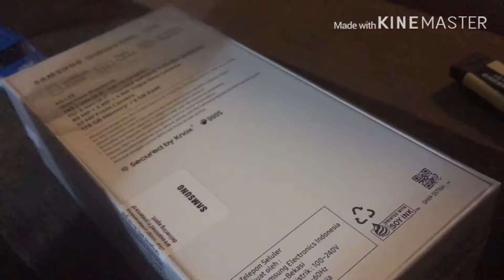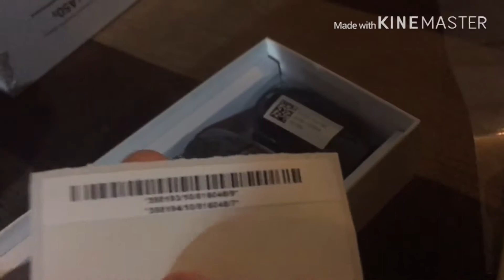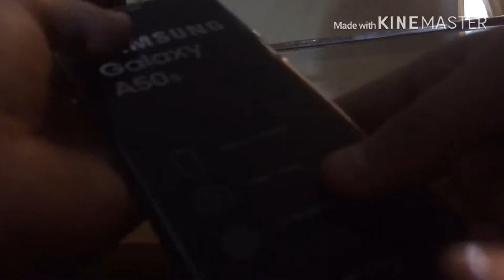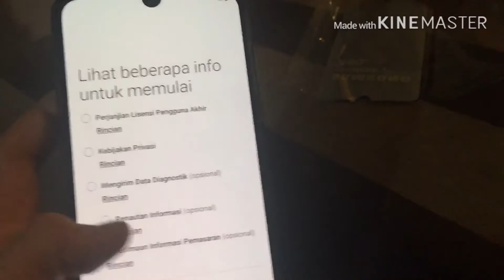Unboxing Samsung galaxy A50s(By land Cruiser)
HE unboxing the a50s